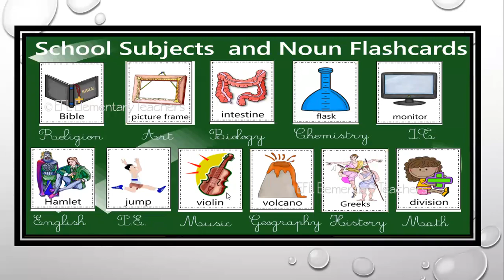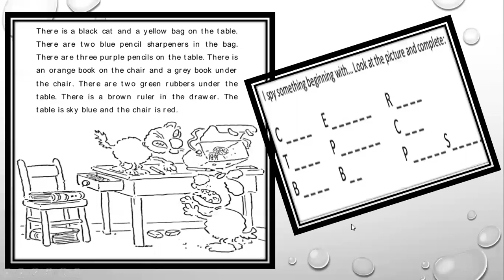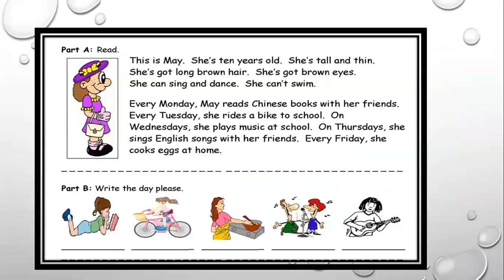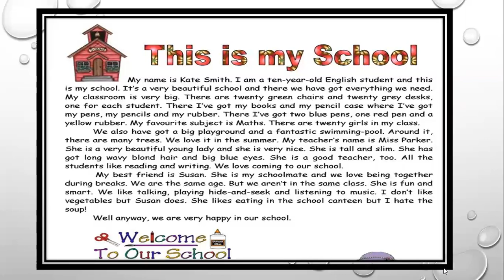1°SEC . MISS ISABEL INGLISH: alcohol subject